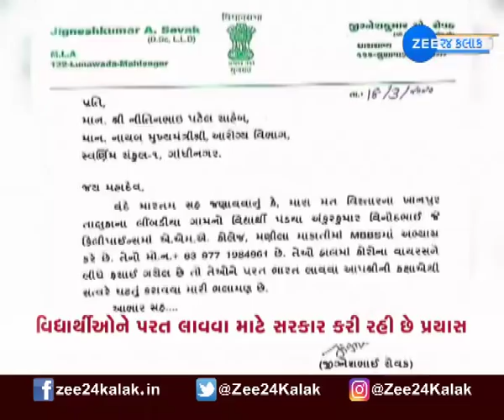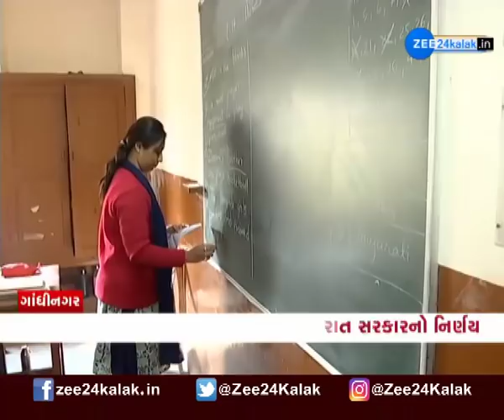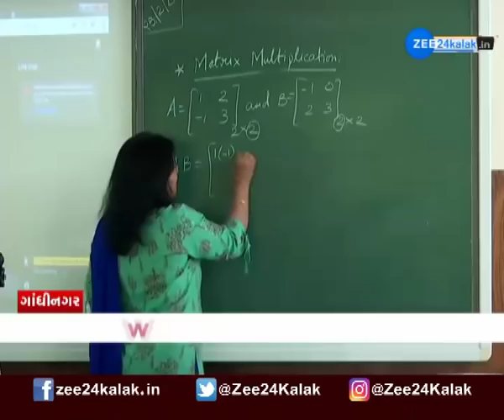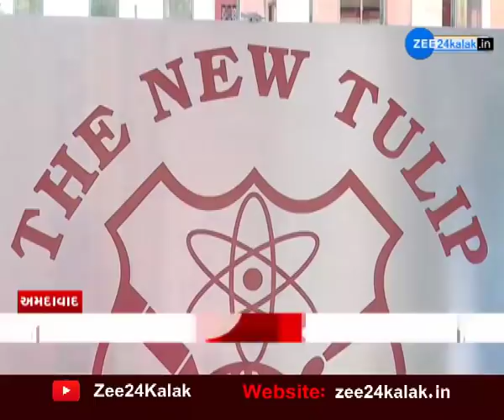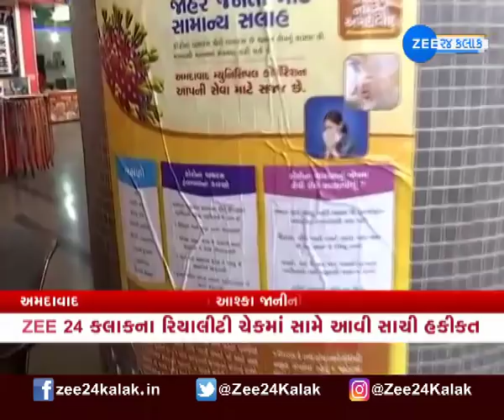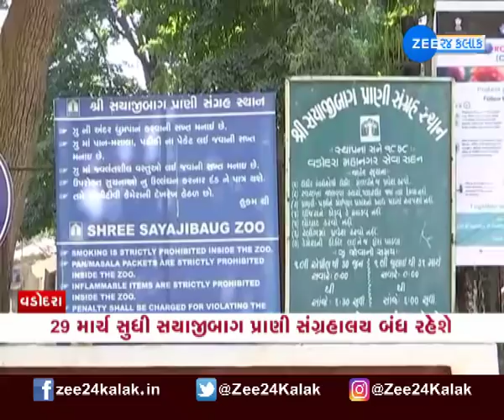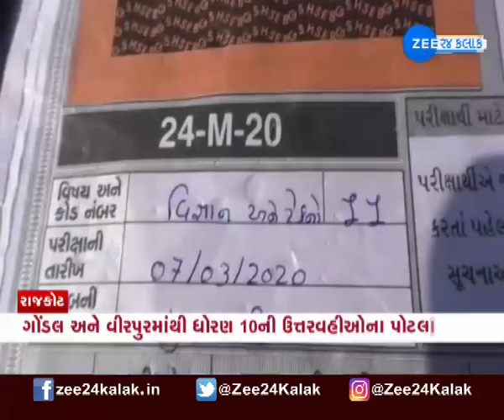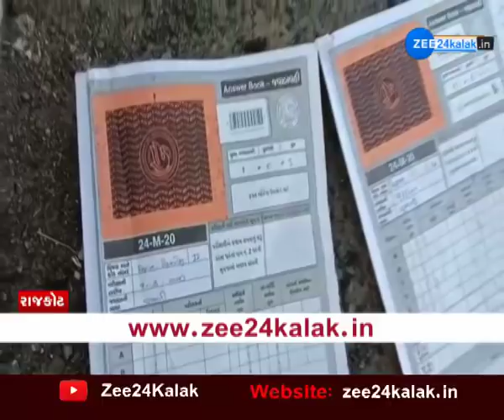Samachar Gujarat | સમાચાર ગુજરાત | Corona Virus | કોરોના વાયરસ | Ahmedabad | અમદાવાદ | Gujarati News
સમાચાર ગુજરાત: અમદાવાદમાં કોરોનાનો વધુ એક શંકાસ્પદ કેસ

વિશ્વ સહિત ભારતમાં કોરોના વાયરસનો કહેર જારી છે. ત્યારે મુખ્યપ્રધાન વિજય રૂપાણીએ ગુજરાતની જનતાને અપીલ કરી હતી. સીએમે કહ્યું કે, વિશ્વના 140થી વધુ દેશોમાં અતિ ઝડપે આ રોગનો વાયરસ ફેલાયો છે. ભારતમાં પણ કોરોના વાયરસ જોવા મળ્યો છે પણ ગુજરાતમાં આરોગ્ય વિભાગની સતર્કતા અને સરાહનીય પગલાંઓ અને જનતા જર્નાદનની જાગરુકતાથી ઝિરો પોઝિટિવ કેસ છે.